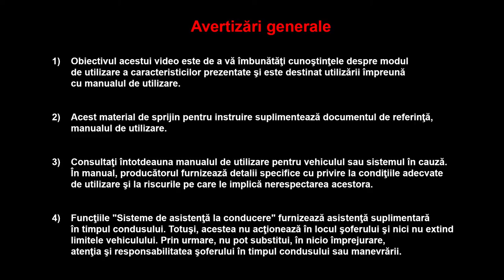Deschiderea capotei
MEGANE (ROM)